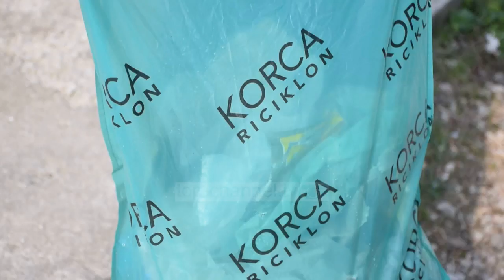Korça, gjithnjë e më e pastër. Aksion qytetar për heqjen e mbeturinave - Top Channel Albania